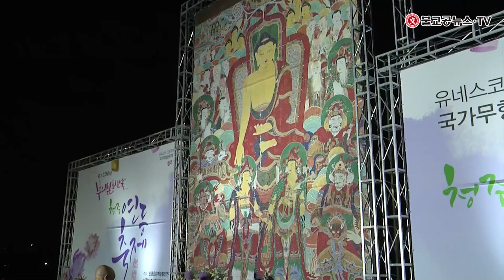불기 2566년 부처님오신날 청주 연등축제